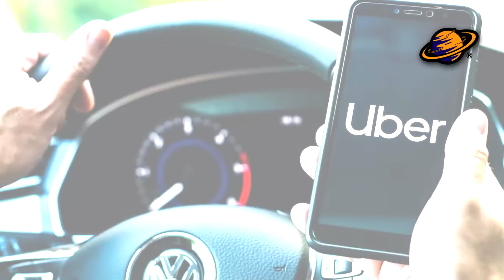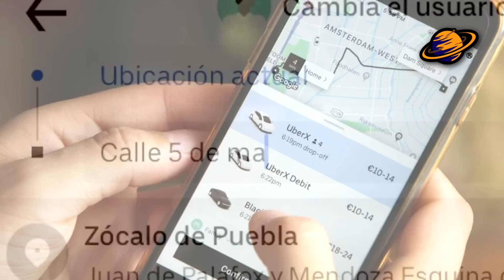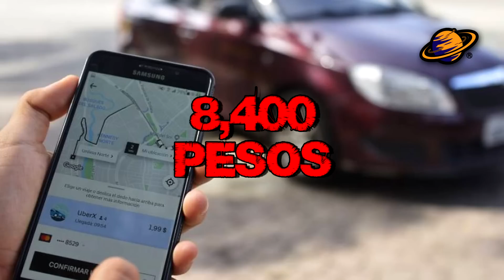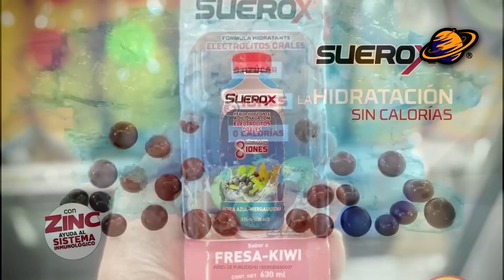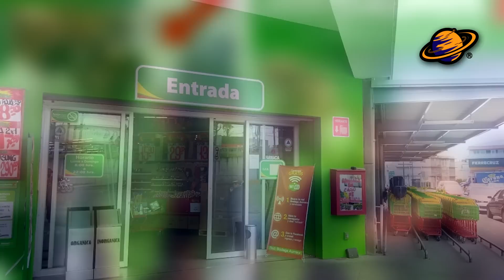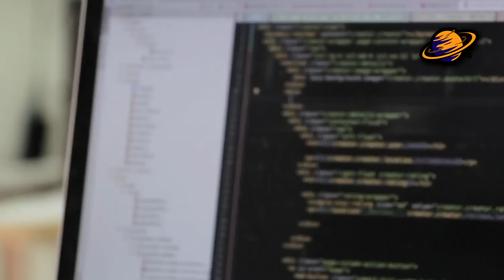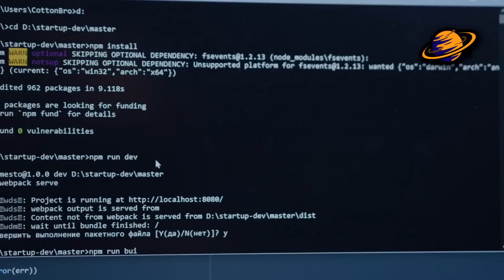🚫 EMPLEADA de BODEGA AURRERA se viraliza | ¿Que pasó realmente? | NOTICIAS MARCAS #114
Esta semana en el resumen de las noticias de tus marcas favoritas de la semana #114:

Pasajero pide viaje en Puebla y acaba en Veracruz.
Estos son algunos sueros y bebidas reprobadas por Profeco
Empleada de Bodega Aurrera se viraliza

Hackean TikTok y roban los datos de 1.000 millones de usuarios
Coca-Cola usará la tecnología para convertir el dióxido de carbono en azúcar

NEGOCIOS: curiosidades tops el planeta de los secretos bodega aurrera en linea noticias de la semana bodega aurrera viral bodega aurrera en linea noticias de la semana bodega aurrera aurrera bodega aurrera viral